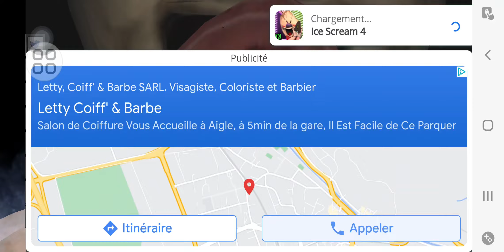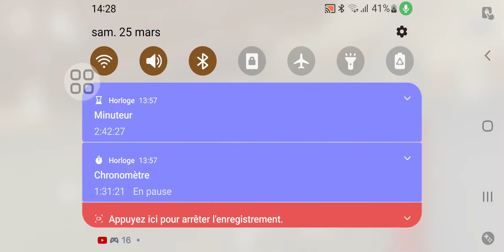25 mars 2023